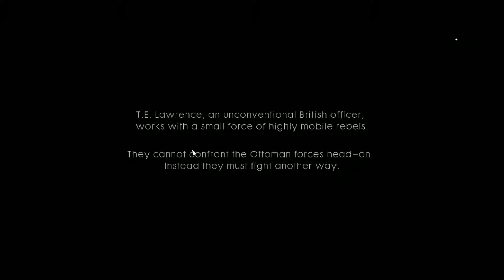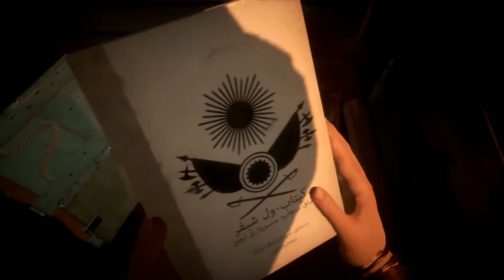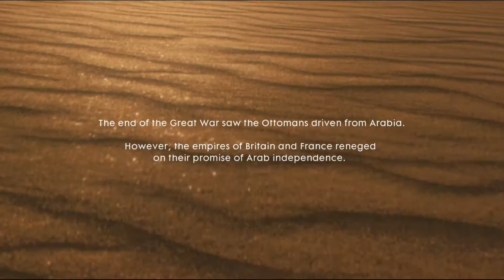Battlefield 1 - Campaign Part 5 รถไฟจะไปโคราช